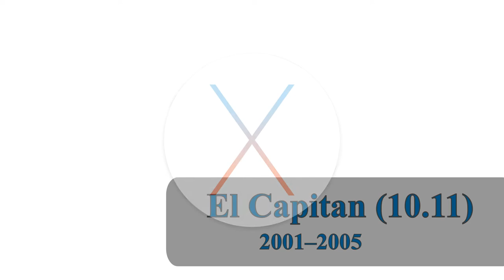macOS Evolución; 1984 - 2021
¿Qué es Mac OS?
Mac OS (del inglés Macintosh Operating System, en español Sistema Operativo de Macintosh) es el nombre del sistema operativo creado por Apple para su línea de computadoras Macintosh, también aplicado retroactivamente a las versiones anteriores a System 7.6, y que apareció por primera vez en System 7.5.1. Es conocido por haber sido uno de los primeros sistemas dirigidos al gran público en contar con una interfaz gráfica compuesta por la interacción del mouse con ventanas, iconos y menús.
Este fue el comienzo del Mac OS clásico, desarrollado íntegramente por Apple, cuya primera versión vio la luz en 1985. Su desarrollo se extendería hasta la versión 9 del sistema, lanzada en 1999. A partir de la versión 10 (Mac OS X), el sistema cambió su arquitectura totalmente y pasó a basarse en Unix, sin embargo su interfaz gráfica mantiene muchos elementos de las versiones anteriores.
Hay una gran variedad de versiones sobre cómo fue desarrollado el Mac OS original y dónde se originaron las ideas subyacentes. Pese a esto, documentos históricos prueban la existencia de una relación, en sus inicios, entre el proyecto Macintosh y el proyecto Alto de Xerox PARC. Las contribuciones iniciales del Sketchpad de Ivan Sutherland y el On-Line System de Doug Engelbart también fueron significativas.
Gracias a todos por ver :D
Próximo vídeo: Movistar Evolución 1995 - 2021